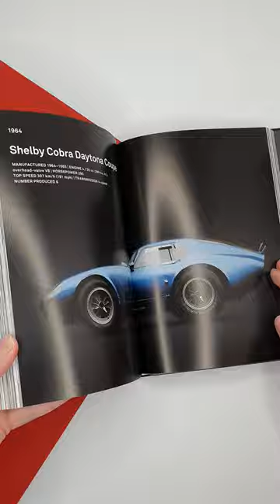50 Ultimate Sports Cars. 1910s to Present